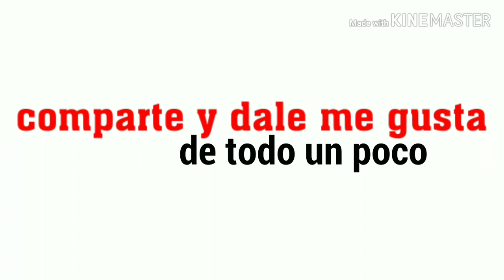Cuidemos nuestro hogar.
Nuestro mundo se destruye a pedazos por falta del cuidado de los seres humanos, la tierra es nuestro único y bello hogar y debemos cuidarlo, nuestro animales son parte escenciales en nuestro mundo y merecen cuidado y protección por favor ayúdanos a que este mensaje llegue a más personas.